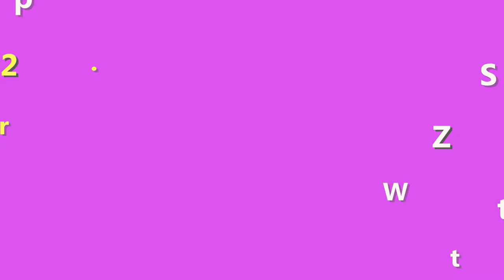Cicaplast Baume B5 cách dùng hiệu quả nhất? Dùng cho da dầu mụn được không?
Để sử dụng kem B5 một cách hiệu quả nhất bạn phải tuân thủ theo từng bước, và dùng đúng cách nữa. Trong video này, shop Giúp Bạn Trẻ Đẹp bên mình sẽ chỉ cho bạn cách sử dụng sao cho hiệu quả và an toàn nhất nhé.